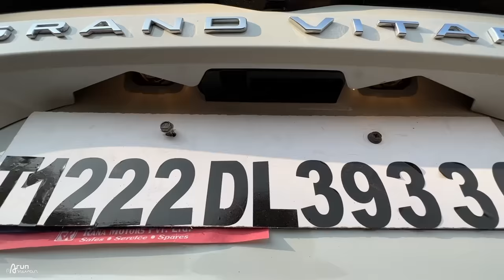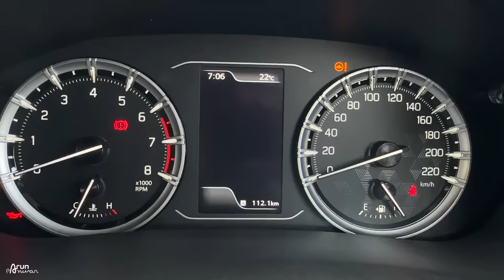Creta / Seltos बैठकर रोने वाली है अब 🙏 GRAND VITARA 2023 Base Model Sigma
Watch in this video:
Maruti Grand Vitara Sigma Smart Hybrid is the mild hybrid(electric + petrol) variant in the Maruti Grand Vitara lineup and is priced at ₹ 10.45 Lakh.

Hello Bhai,
Main hoon Arun Panwar from Palwal, Haryana (HR 30). BCA graduate and currently owning a Kia Seltos Diesel 2020, Mahindra Thar LX Diesel 2022 AT & Scorpio N Z8L Diesel 4WD 2022.